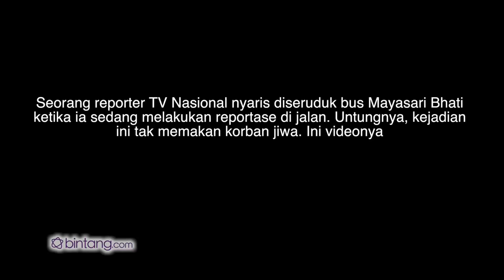Detik Detik Reporter TV Nasional Diseruduk Mayasari Bhakti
Channel Jhonny Iman adalah Channel yang Memberikan Informasi Terkini Seputar Iklim Politik Di INDONESIA Dan Berita lainnyaDengan Sudut Pandang Berbeda Namun Tetap Menjunjung Tinggi Nilai-Nilai Berasaskan Bhineka Tunggal Ika, Semoga Penonton Dapat Lebih Cermat Dalam Memberikan Pendapat Dan Saran Atas Berita Yang Kami Sajikan. Terima Kasih.